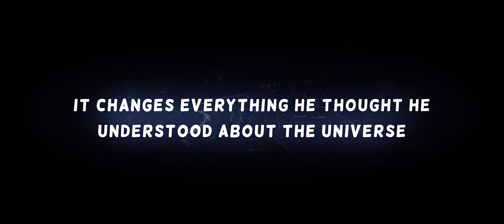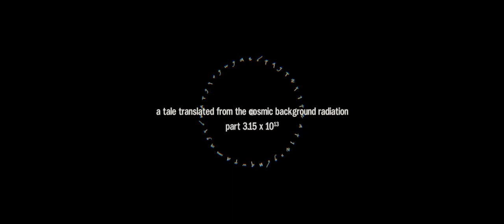The Looking Planet trailer HD